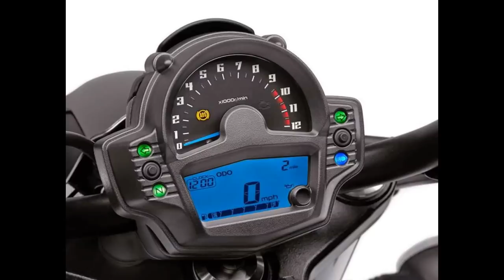Kawasaki Vulcan S | Kawasaki cruiser with Ninja DNA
Adventure riders began to steal some of that streetfighter mojo marked by a notable upsurge in new sales of both big-bore and mid-size ADV touring machines. And now we're seeing yet another category morphing before our eyes into a class with some very exciting options. We're talking about middleweight cruisers, and the most recent entry to this growing group of in-betweeners is a new Vulcan S from Kawasaki.

TECH
PRICE  $6,999/$7,399 (ABS model)
ENGINE  649cc, liquid-cooled paralel twin
TRANSMISSION/FINAL DRIVE  6-speed/chain
CLAIMED HORSEPOWER  n/a
CLAIMED TORQUE  n/a
FRAME  High-tensile steel double pipe perimeter frame
FRONT SUSPENSION  41mm telescopic fork / 5.1”
REAR SUSPENSION  Lay-down offset rear shock with linkage and adjustable preload / 3.2”
FRONT BRAKE  Single 300mm disc with twin-piston caliper
REAR BRAKE  Single 250mm disc with single-piston caliper
RAKE/TRAIL  n/a
CLAIMED WEIGHT  491.7 wet
AVAILABILITY  January 2015